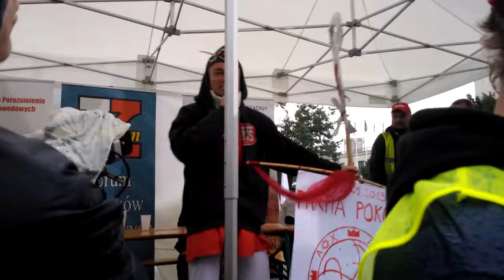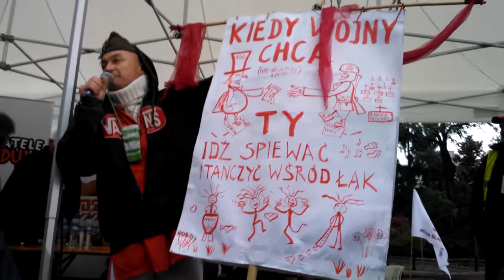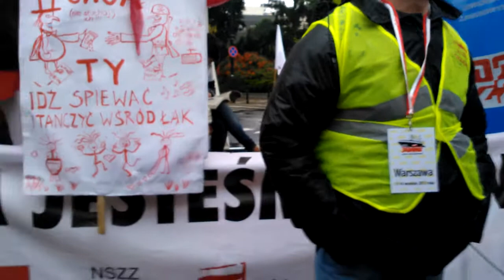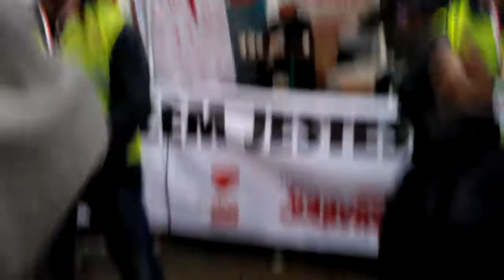Warszawa 13.09.2013 Hyde Park - Artur "Asterix" Gerula podczas wiecu pod Sejmem RP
Pozdrawiam serdecznie ;D i zapraszam do obejżenia zapisu video z mojego wystąpienia publicznego dnia 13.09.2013 w warszawie pod Sejmem RP z trybuny Hyde Parku zorganizowanego przez Solidarność . Było dużo chętnych więć czas wystąpień został ograniczony . Trzeba było się szybko  zdecydować czy powtarzać to co inni już mowili odnosnoie rolnictwa medycyny oswiaty itd czy może z innej gruchy;D wybrałem inną gruchę;D.Nagranie jest nieco skrucone ;D.Na poczatku brakuje kilku zdań;D.